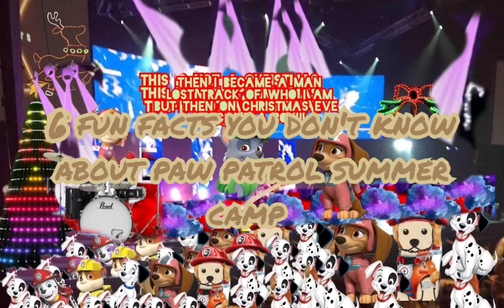6 shocking fun facts you don't know about paw patrol summer camp